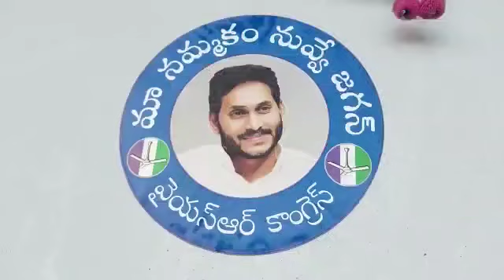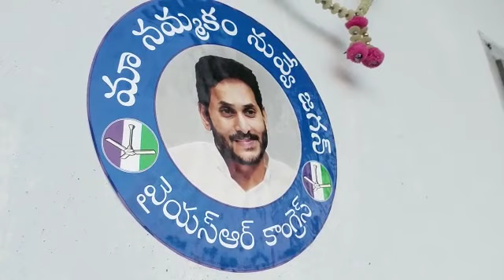నువ్వేమా నమ్మకం జగనన్న మురమళ్ళ లో